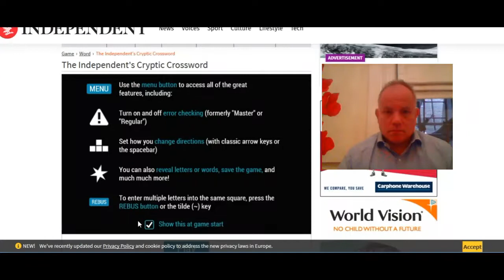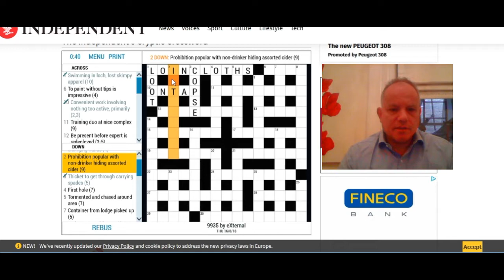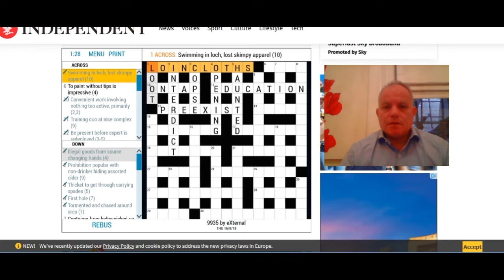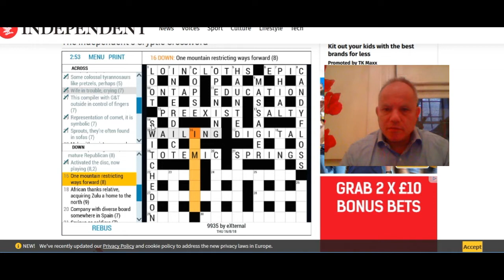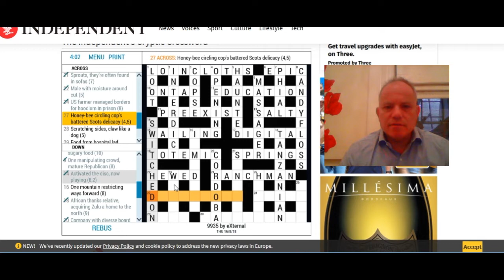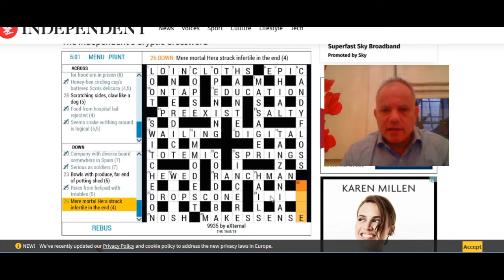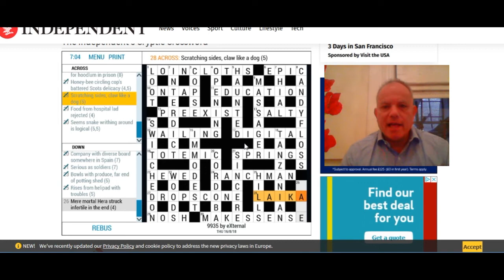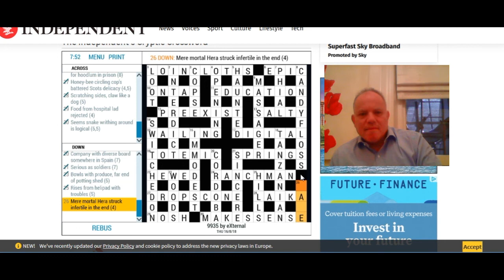Live-solving the Independent Crossword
Mark takes on a crossword by eXternal in the Indy - plenty of anagrams to get your teeth into